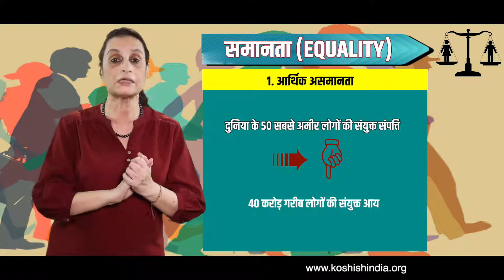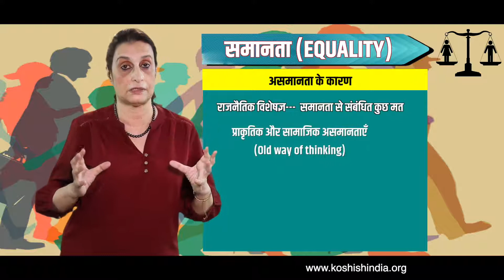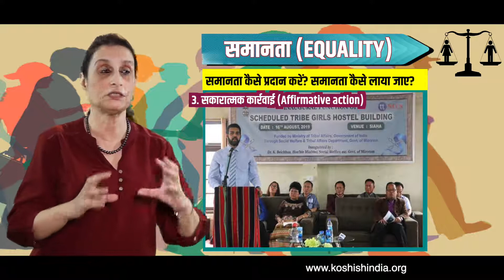क्या समानता एक सपना है? Equality Class 11 Political Science | 5 मिनट चैप्टर क्लियर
Do you think that the 50 most rich people in the world have an income that is greater than the combined incomes of 40 crore poorest people in the world?

Do you know that in Nigeria one out of 18 women die in childbirth whereas in a country like Canada only one woman out of 8700 die in childbirth?

These are examples of lack of equality that exist in the world.

Yet Equality is a Fundamental Human Right.

There are three types of equality

Economic – the gap/ lack of gap between the rich and the poor. Also how many people live below the poverty line.
Economic Equality happens when everyone gets the maximum opportunities to improve their financial status and fulfil their dreams.

Political Equality : when all have the right to vote and when all have the same rights in a country.
Social Equality : When all have access to the same opportunities and social acceptance irrespective of caste, creed and religion.

However inequality is a fundamental human condition. It exists everywhere. Political scientists feel that it happens because of Patriarchal way of thinking. According to this, human beings are unequal due to their condition and their qualities. It holds that women and people with special abilities have a lower position in society because they are less able.

Various movements like Marxism, Socialism, feminism have challenged this view.

Liberalism is the new way of thinking:  Everyone should have access to equal opportunities so that they can work hard and compete to get the best outcomes for themselves.

Laws are created to grant economic, social and political equality but these need to be enforced. Hence the concept of equity.

Equity means providing opportunities in a differential way till those who are lagging behind can come at par with others.

Pic credits